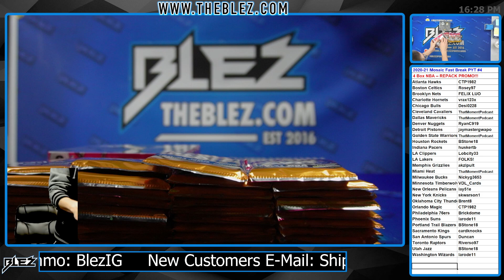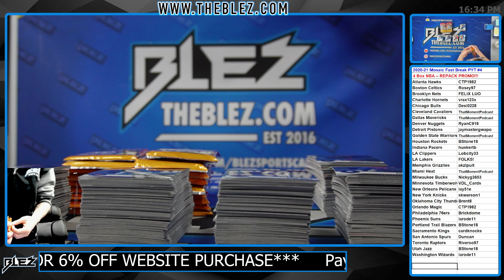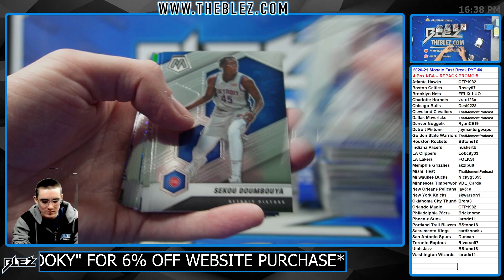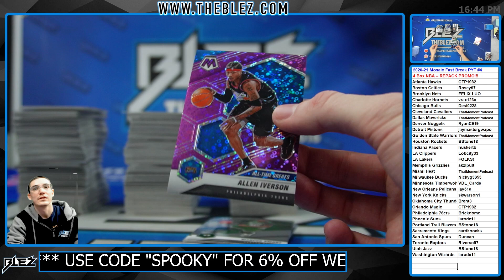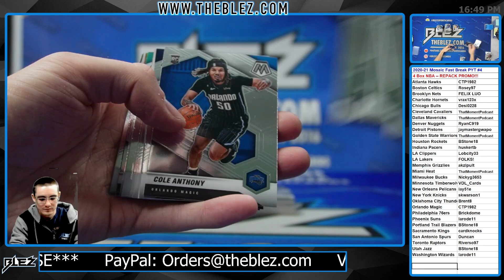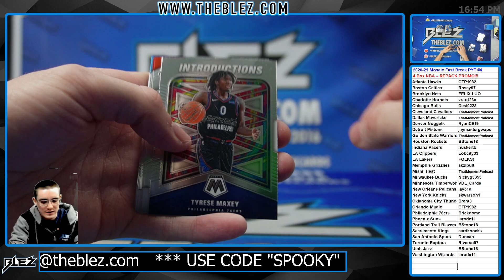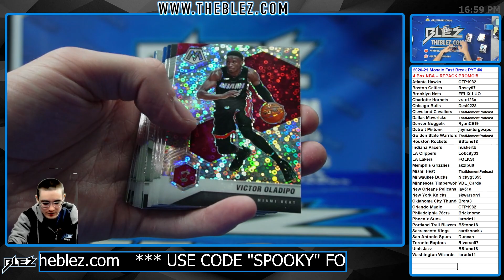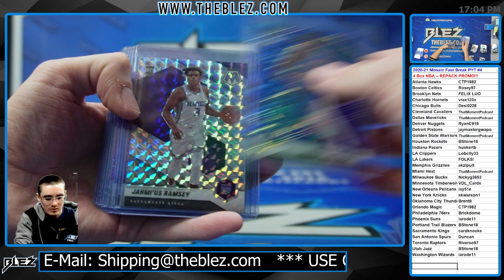2020-2021 Panini Mosaic Fast Break 4 box BREAK #4 Pick Your Team